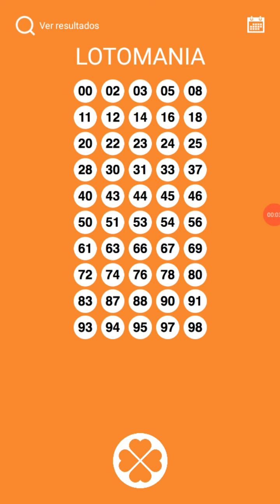LOTOMANIA PALPITES CAVALEIRO DE OURO Mestre Ancião CONCURSO 2078